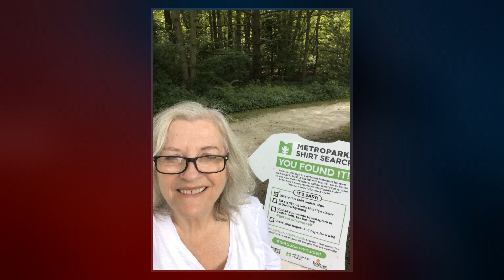Martha Goldstein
Martha Goldstein  was an American harpsichordist and pianist, who gave concerts in the United States, North Africa, the Middle East, and Europe. She performed works by George Frideric Handel, Frédéric Chopin, Georg Philipp Telemann, Franz Liszt, Ferruccio Busoni, Johann Sebastian Bach, and others.